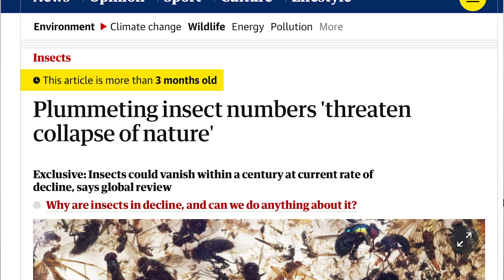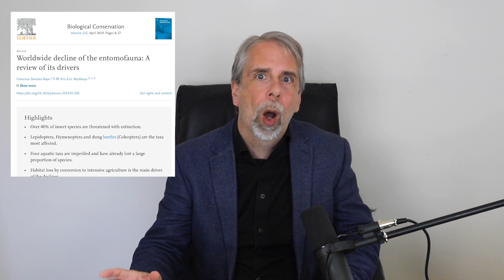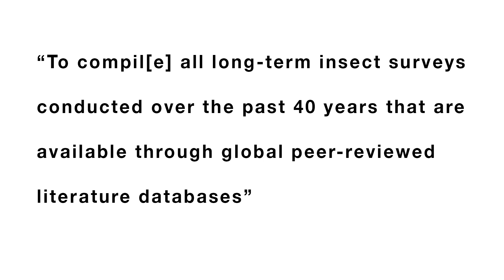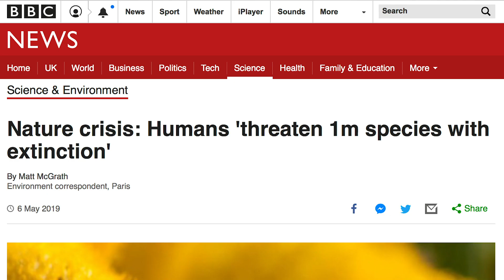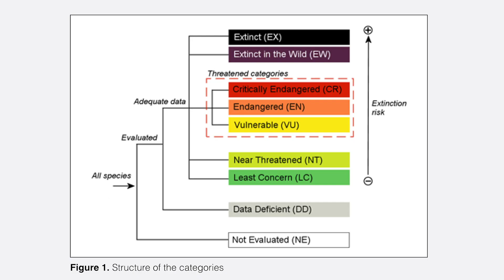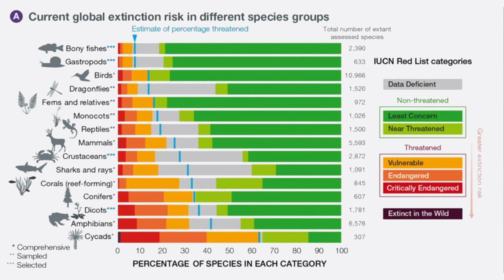Are one million species really going extinct?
Are we really, as some people claim, in the middle of the sixth mass extinction? Are we seeing the insect apocalypse, or 'insectaggedon' as some people call it?

And what do we need to do about species extinction? We’ll be diving deep into those questions in this video.

We cover the recent IPBES report on species extinction, and give some serious scrutiny to the 'one million species at risk of extinction' headlines that it generated.

The Mallen Baker Podcast is aimed at all people who see themselves as change makers, with commentary on issues and change movements with a particular focus on climate change and environment, social issues, and corporate social responsibility.

References

IPBES report author explains how they got their ‘1 million’ figure